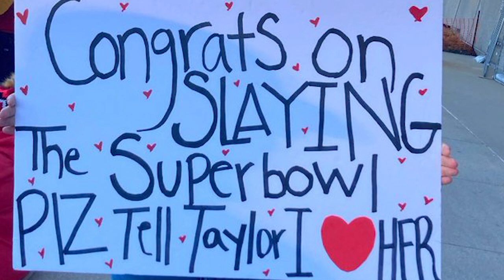kansas city superbowl parade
Chiefs celebrate win